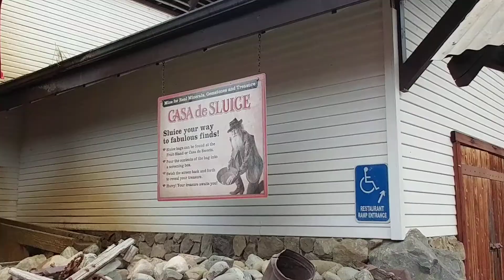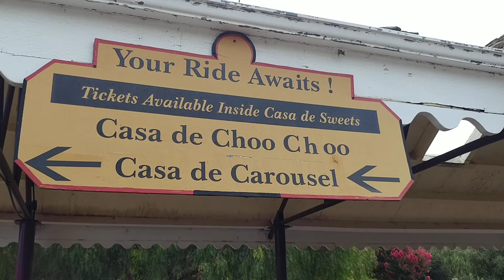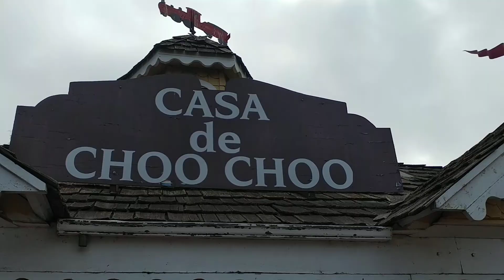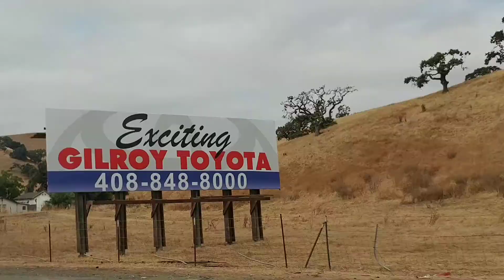04-20-18 CASA DE FRUTA-Jorge Luis Alvarez El Navegante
Entretenimiento-Personas y Blogs